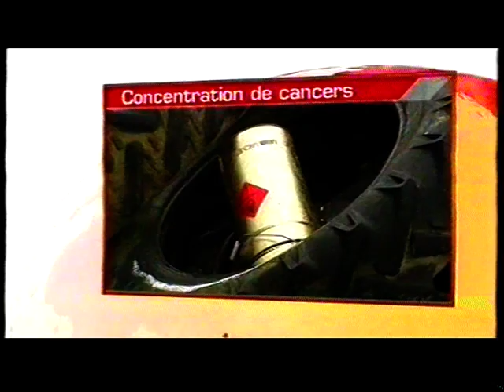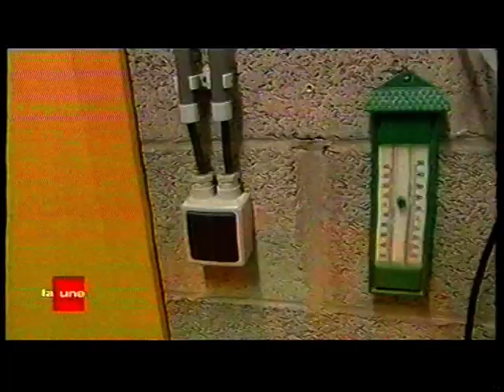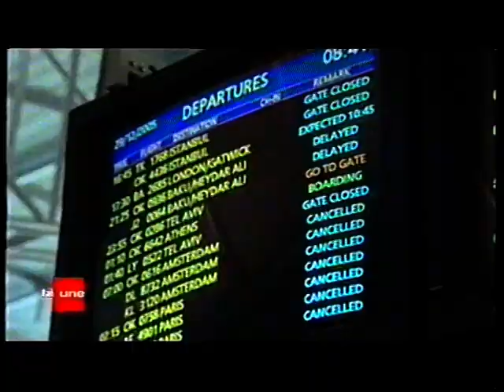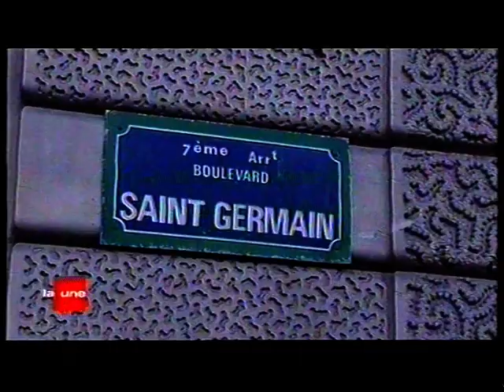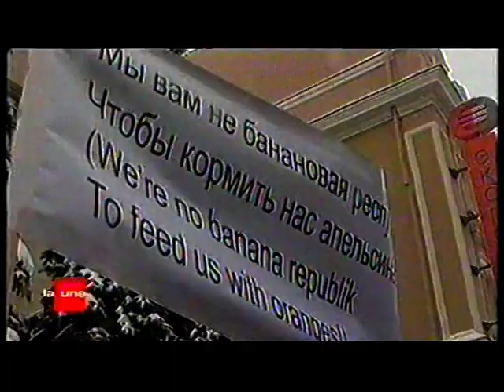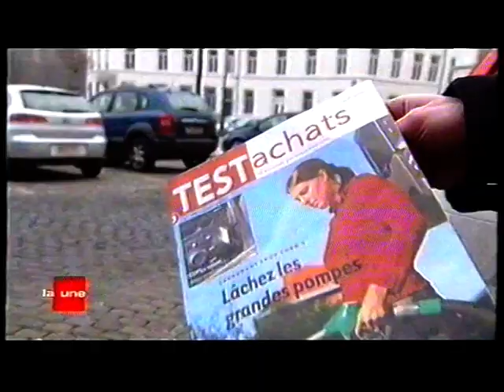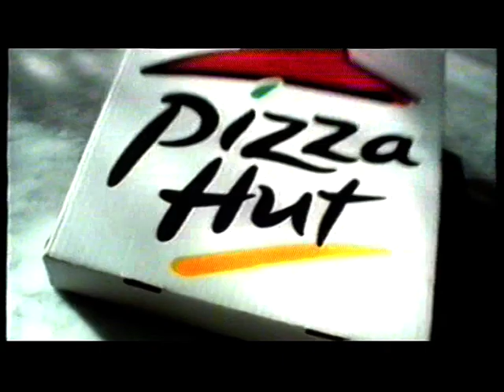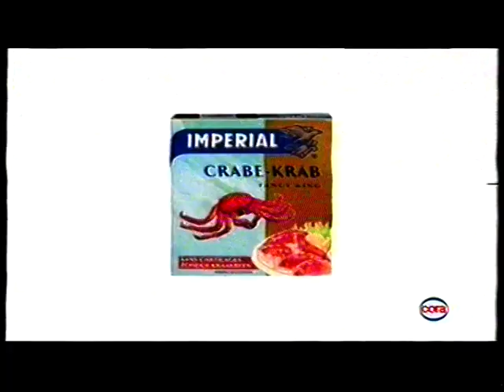RTBF La Une - 29 Décembre 2005 - JT 19h30 + Séquence + Météo